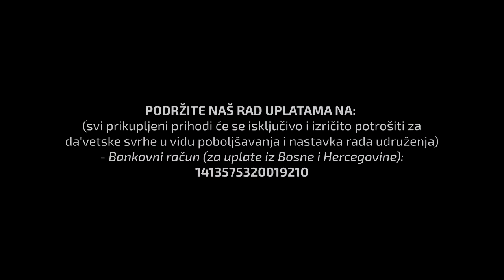Propis kupanja nakon poluciranja u snu Umdetul Ahkam dr Zijad Ljakić